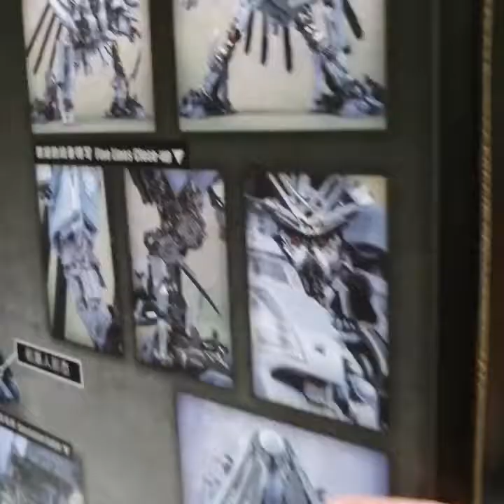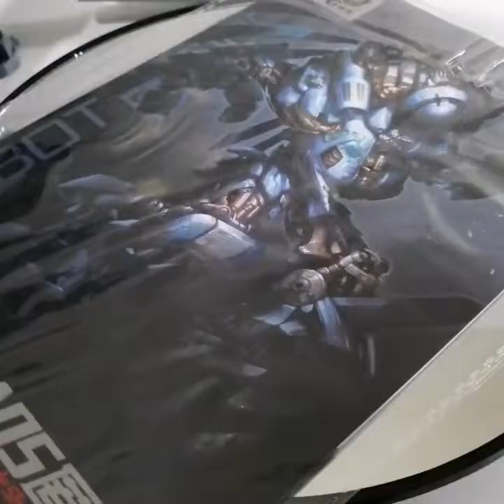AFCB: Unboxing Wei Jiang M05 Blackout OS Studio Series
Wei jiang, Blackout, KO, Oversize